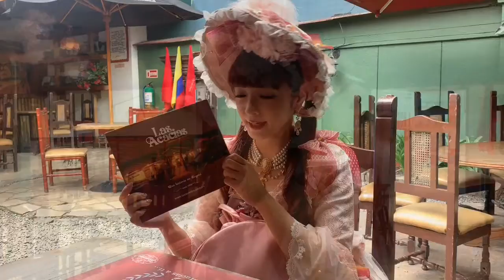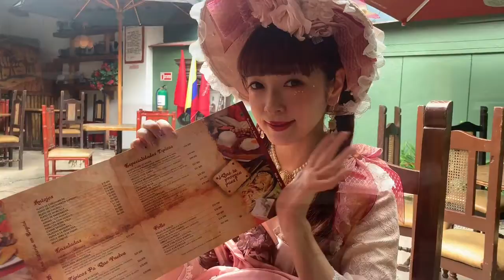【挑戦】初めてロリータでコロンビア料理食べてみた